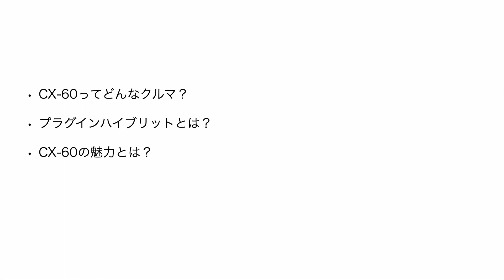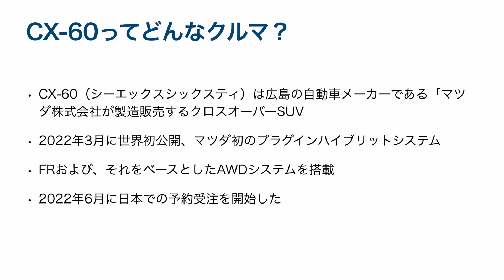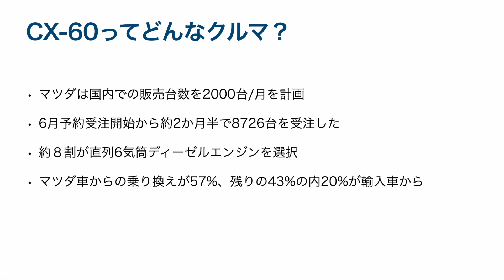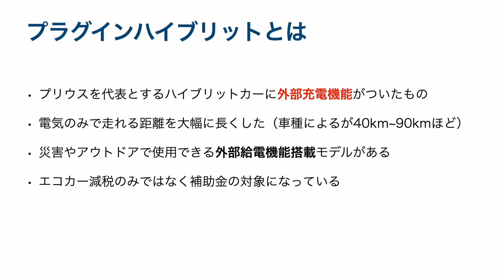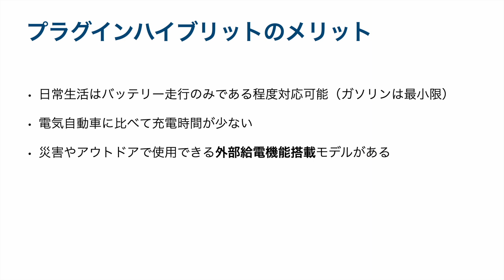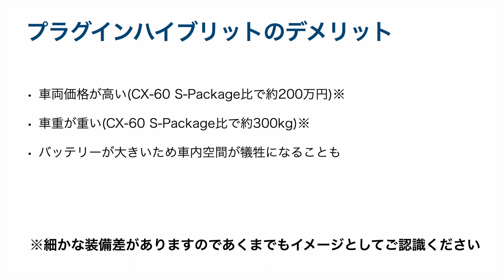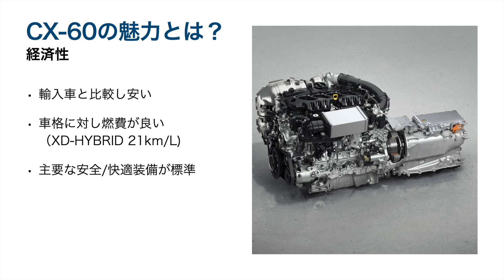【初心者必見】お店に行く前に！CX-60の基礎知識を解説！〜基礎の基礎編〜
マツダの大きなSUVが欲しいけど、マツダが初めてでわからん。
CX-60やCX-30やCX-5やCX-8と何がちゃうねん！
やっぱりデザインも機能も最新型やろ！
と思われている方必見です！

参考動画
・SUVとかディーゼルとかそもそもわからん！！
・マツダ車の安全装備ってどんなのがあんねん！？

▫️本動画の趣旨
ディーラーに行くのって心理的ハードルが高いと感じている方も多いと思います。クルマのことがよくわからなくて、色々質問をしたいのに、いざお店に行くと上手にできなかったり、営業さんに言われるがままに見積を作ってしまい、本当にこれでよかったのかな？と不安になることも。Youtubeをみてても専門的なものばかりで、あアアアアアア！っとなってしまうあなた！是非この動画をご覧ください！わからないこと、知りたいことがあれば、どしどしコメントください！！元塾講師の私が解説します笑
知識が豊富な方々からみると、物足りなかったり、説明を省きすぎと思われてしまうかもしれませんが、ご容赦ください・・・